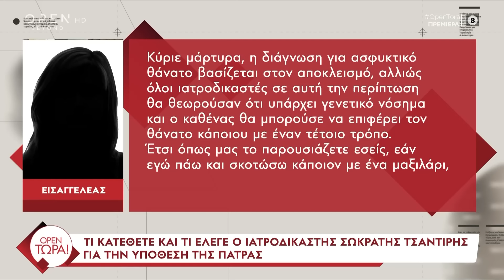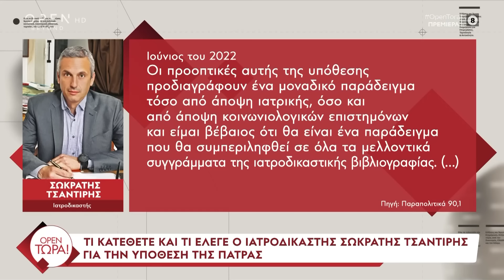Αποκαλύψεις «OPEN ΤΩΡΑ!» - Πάτρα : Οι αντιφάσεις στις δηλώσεις των ιατροδικαστών | OPEN TV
Γίνετε μέλος στο κανάλι του OPEN για να αποκτήσετε πρόσβαση σε προνόμια:
Αύριο αναμένεται να καταθέσει η ιατροδικαστής που γνωμοδότησε την νεκροψία της Μαλένας, Χριστίνα Τσάκωνα και στη συνέχεια θα ακολουθήσει η κατάθεση της ιατροδικαστού, Αγγελικής Τσιόλα. Όλες οι εξελίξεις γύρω από την πολύκροτη υπόθεση.